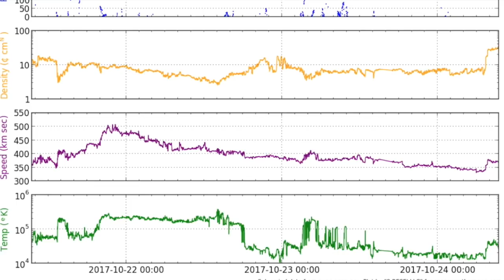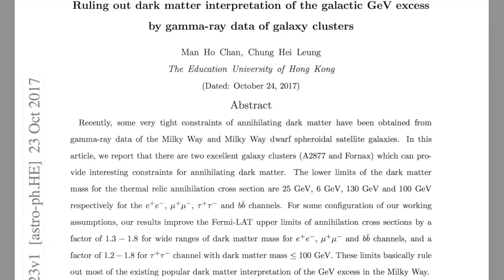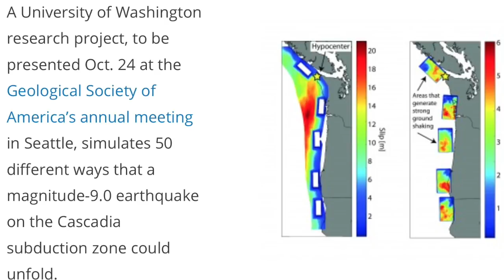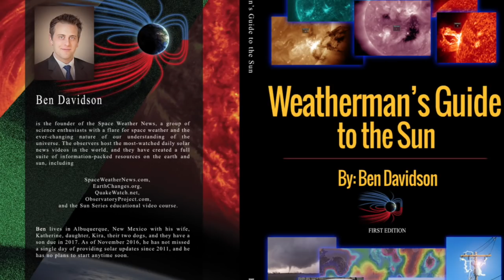Bleak Models of US Earthquake, Solar Wind Watch | S0 News Oct.24.2017